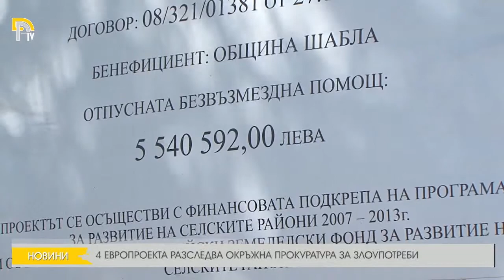4 ЕВРОПРОЕКТА РАЗСЛЕДВА ОКРЪЖНА ПРОКУРАТУРА ЗА ЗЛОУПОТРЕБИ